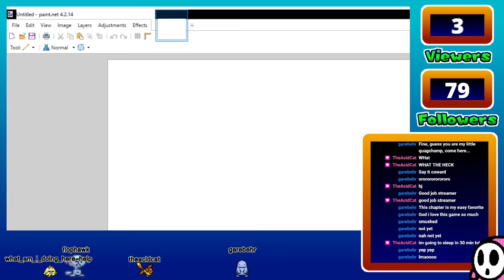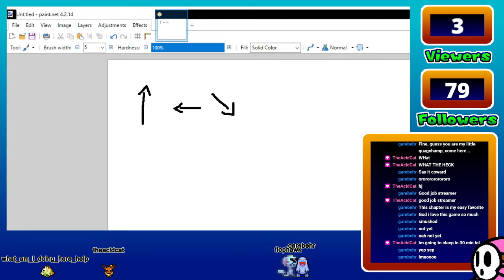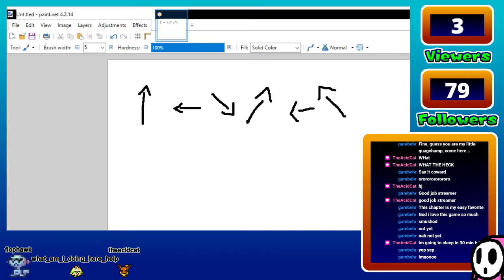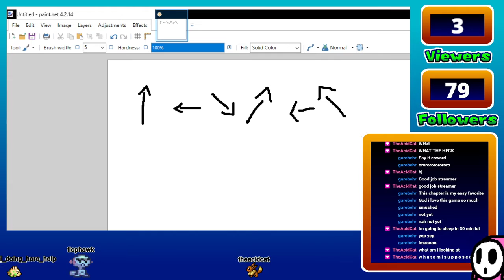Stream 1/13/2021 - climb de cilantro mountain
"isnt cilantro a plant" you tell me k e v i n, is mayonaise an instrument?

Streamed using Streamlabs OBS
Game gifted by E Nine

Celeste made by Matt Makes Games Inc.